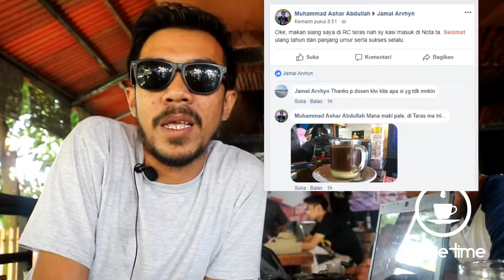COFFEE TIME #4 | ULTAHnya pengusaha SUKSES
Ini video ke 4 Coffe Time saat bersama teman seperjuangan ditanah rantau. Sekarang beliau sudah sukses.
berikut keseruan videonya.

Selamat menonton.

Song: Scandinavianz - Wanderlust (Vlog Music No Copyright)